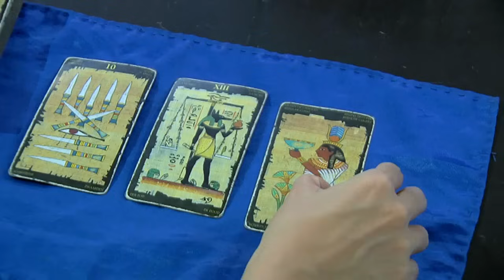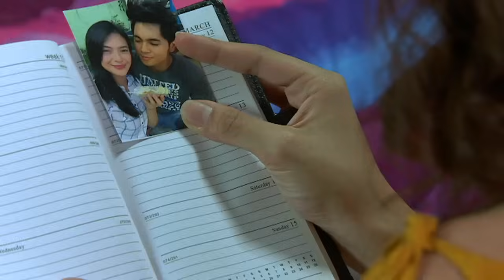Kambal Karibal: Full Episode 150